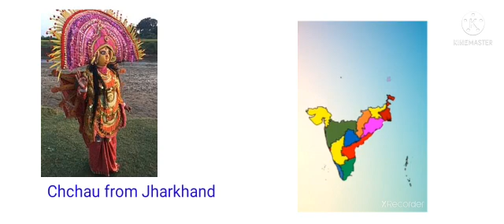Indian dance and their name and state / Indian dance /Akshat & Riddhi 🇮🇳🇮🇳